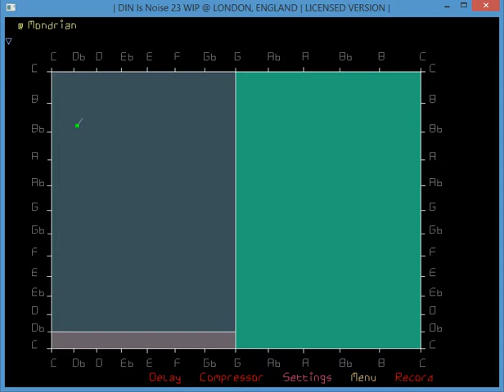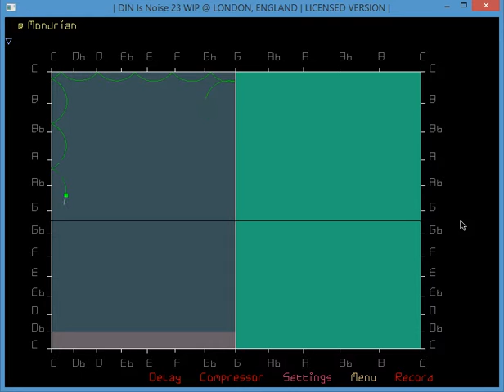[yet] another ball trajectory test in Mondrian